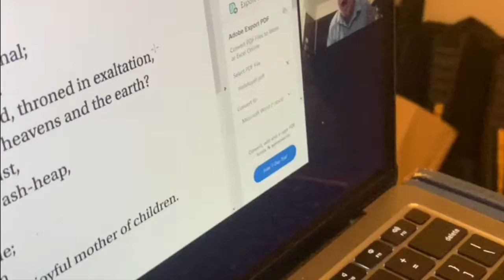Passover 2021 - Sample Prayer - Preacher Style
Not the best video, but the last 30 seconds of 2021's pandemic version of my annual Passover prayer.